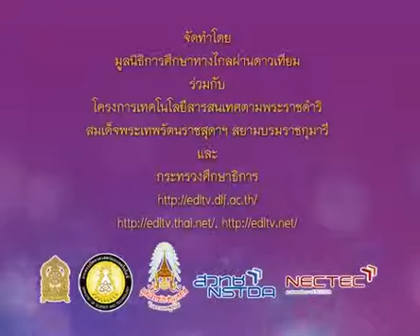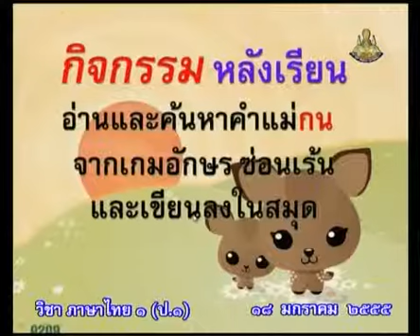633 P1tha 550118 D ภาษาไทยป 1